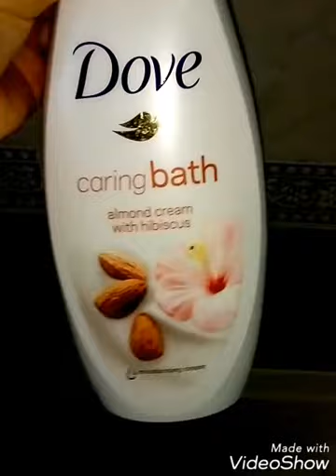Routine du matin en vacance